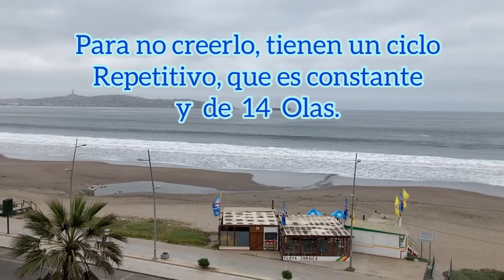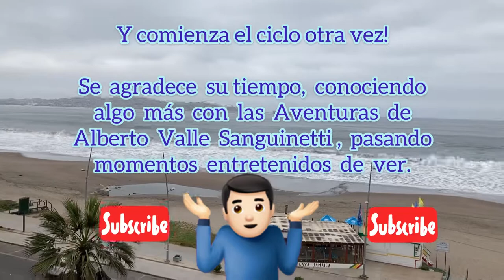El Ciclo de de las Olas del Mar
Esta vez, conoceremos gráficamente y con un video, el ciclo de olas que el Mar te presenta en una playa. Dónde aprenderemos, cuando entrar y salir, con un Kayak, en una playa con olas.  Esto se editó el la Playa de La Serena, IV Región CHILE.  Apto para todo público.